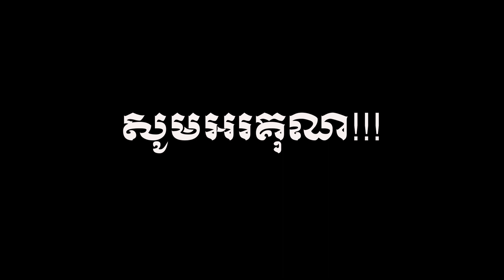គន់មើលក្នុងសួន - ផ្កាអី - pka ey - [4c band ]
សូមជួយឧបត្តម យើងខ្ញុំដើម្បីធ្វើវីដេអូ ជាបន្ត
--- WING       :  03044364

👉សៀវភៅណោតភ្លេងមានABC ១ក្បាលមាន៤២បទទាំងអស់(មាន១១ក្បាល បទរាំ៥ក្បាល បទស្លូ៦ក្បាល) លក់សៀវភៅណោតភ្លេង 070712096👇
👉សៀវភៅណោតភ្លេងនេះ អាចហាត់លេងជាមួយឧបករណ៍តន្រ្តី ដូចជា:
- ព្យាណូ🎹🎶
- អ័កដង់🎹🎼
- ហ្គីតា🎸
- ម៉ុដូលីន🎻
- វីយូឡុង🎶🎵 នឹង ឧបករណ៍តន្ត្រីផ្សេងទៀត.
👉ធានាគុណភាពច្បាស់ល្អ👍 ស្រួលមើលងាយយល់ណាបាទ👌
👉មានសេវាដឹកទូរទាំងប្រទេស🚚🚛✈✈
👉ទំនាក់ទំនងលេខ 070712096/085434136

​​       អរគុណ Thank!!